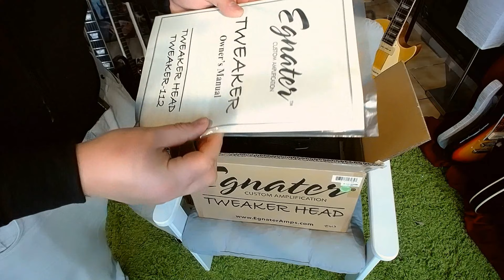EGNATER TWEAKER 15 unboxing ✅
this " partner_id=49607 " at the end of every link will give me some points if you buy something with it. this will help me continue what i do...so please cinsider using it. thank you!!

Questions??